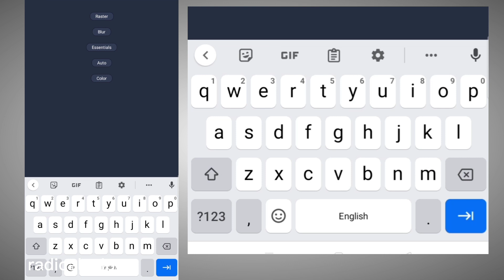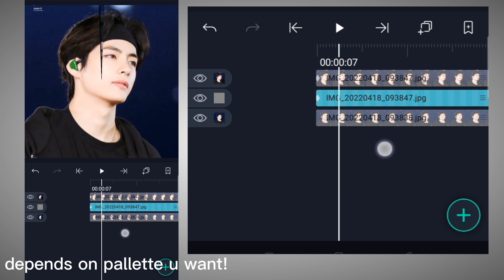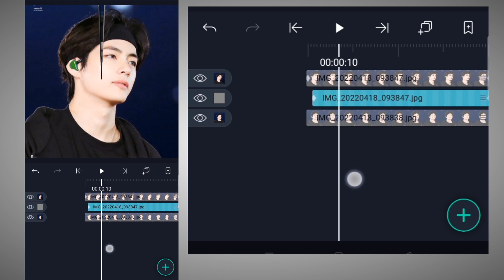radial wipe transition — alight motion tutorial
idea not mine!

(for suggestions, dm on ig!)

app used: Alight motion (3.7.1)

tags 🏷️

-- credits --

Song: Di Na Muli
Artist: Itchyworms
Album: Di Na Muli
Believe Music (on behalf of Viva Records); Viva Music Publishing, Inc., ASCAP, and 3 Music Rights Societies

» Fake Love ( slowed )  - BTS 방탄소년단
» Artist: BTS
*Credits under HYBE Co., Ltd. (on behalf of BigHit Entertainment); CMRRA, LatinAutor - SonyATV, UNIAO BRASILEIRA DE EDITORAS DE MUSICA - UBEM LatinAutoPerf, ASCAP, Sony ATV Publishing, and 23 Music Rights Societies
*All rights to the real owner.